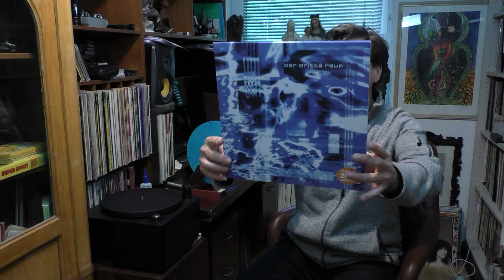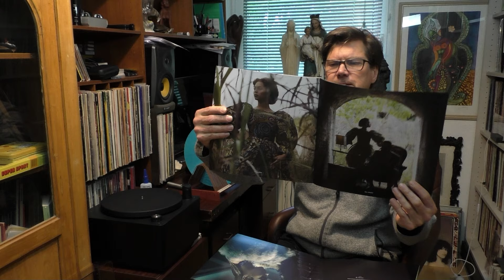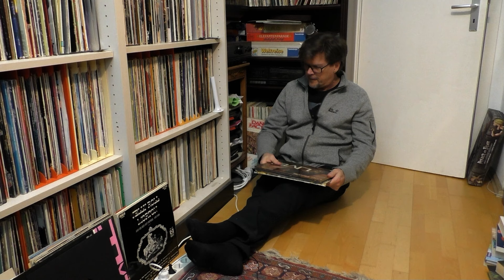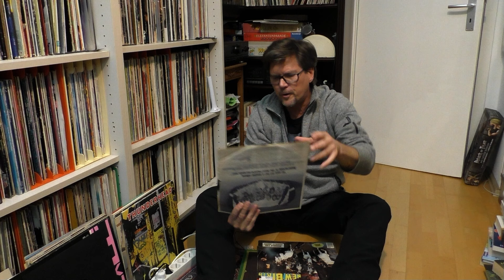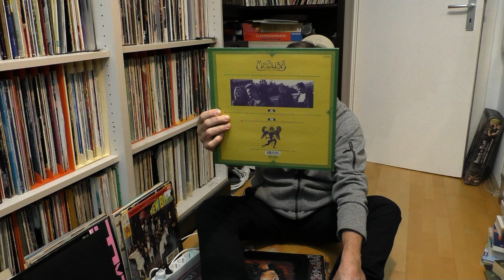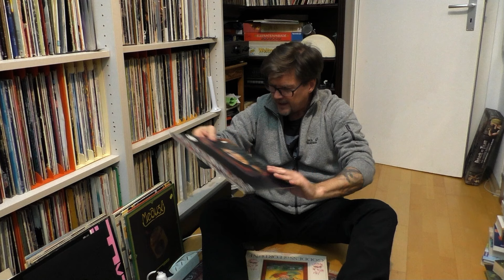Guido`s Plattenkiste - Schallplatten aus der letzten Ecke + NEUHEITEN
Hallo liebe Schallplattenfreunde, kennt Ihr das auch das in der letzten Ecke immer wieder Schallplatten landen, die es eigentlich auch verdienen gehört zu werden...